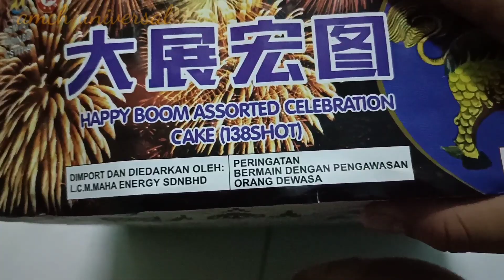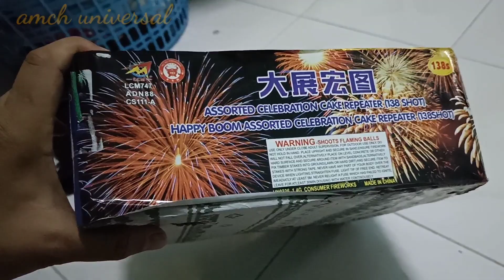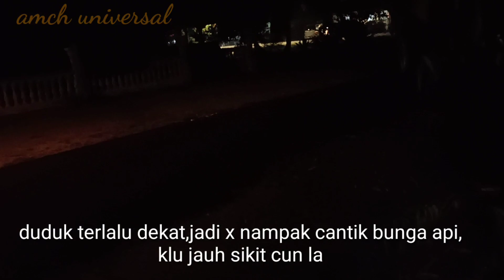suasana malam raya | mercun bateri 138 shot | fireworks 2021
Raya tahun 2021 beraya di klang sahaja.sebab pkp.harap tahun depan boleh la balik kg.